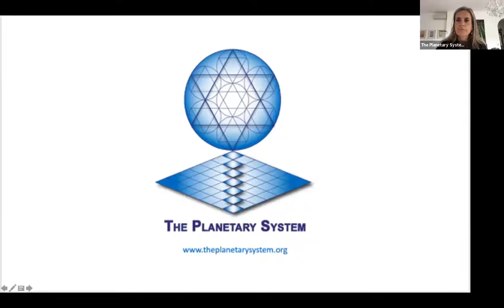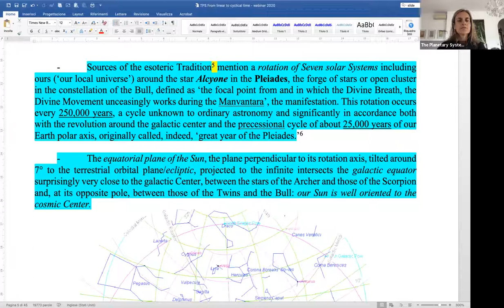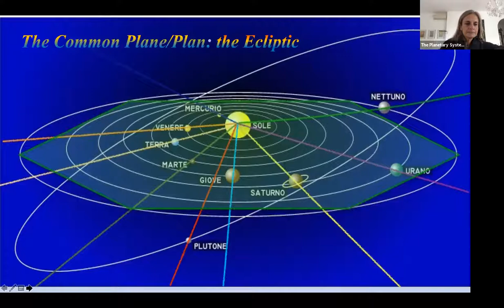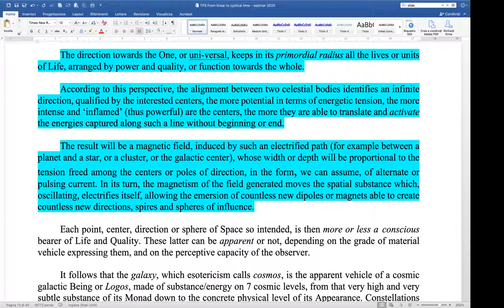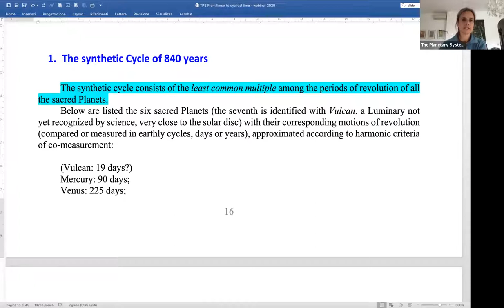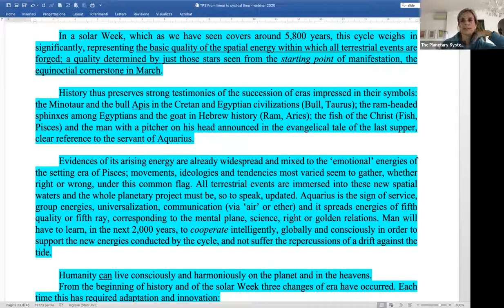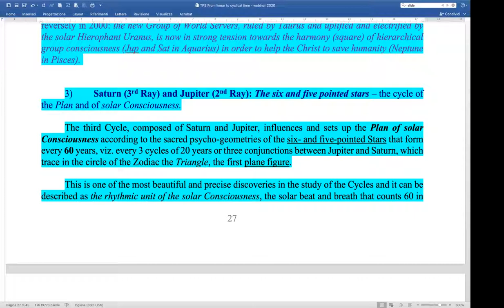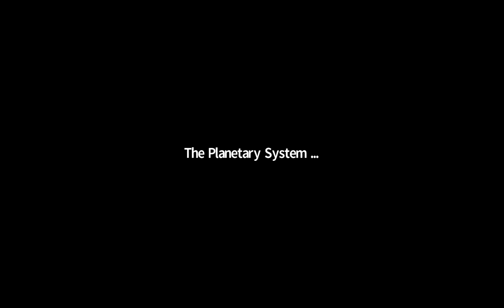2020 Creative Lab The Celestial Cycles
Creative Lab: "The Celestial Cycles: planning the future"
This online creative lab comes from an intergroup idea and interest, between the Global Silent Minute, the TPS (The Planetary System) and the 2025 Initiative.

The main cycles and directions of the solar system will be presented on the basis of the text From linear to cyclical time, and we will try together to creatively tune in to the causal Music of the Spheres, in the light of the epochal turning point we are experiencing and in preparation for the crucial date of 2025 (see The seven steps towards 2025).

Following the Solar Plan, the Planetary Purpose will be revealed.